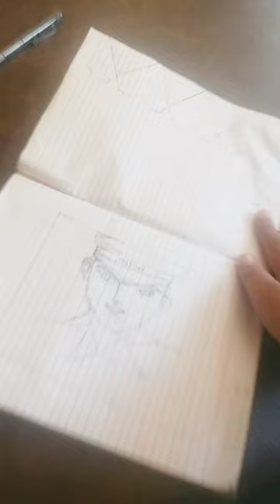April 7, 2024